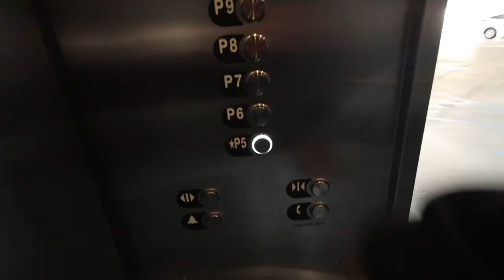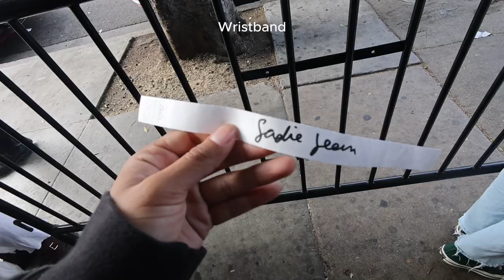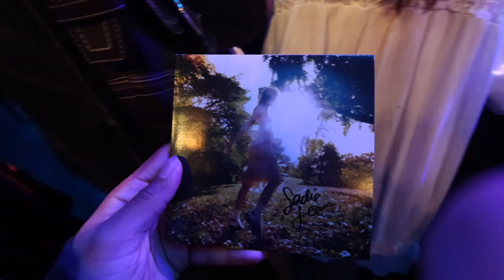SADIE JEAN LIVE IN LA...;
Age?: 19
Birthday?: July 28th, 2004
Editing Software?: CapCut
Camera?: Canon PowerShot V10
Ethnicity?: Black+Hawiian+Mexican